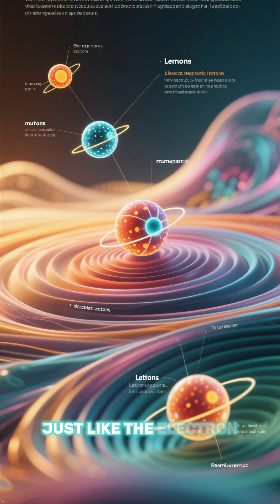What Is a Muon? | The Mysterious Heavier Cousin of the Electron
Muons are heavier versions of electrons that might be breaking the rules of physics. Learn what muons are, where they come from, and why scientists think they could unlock new physics.